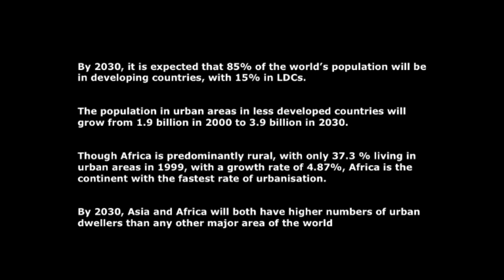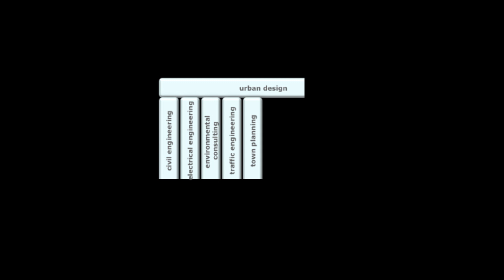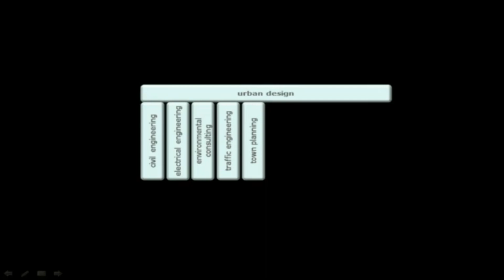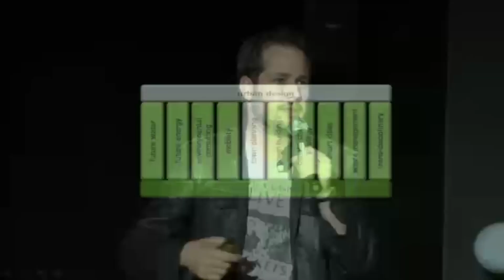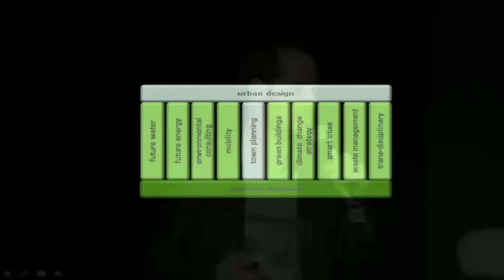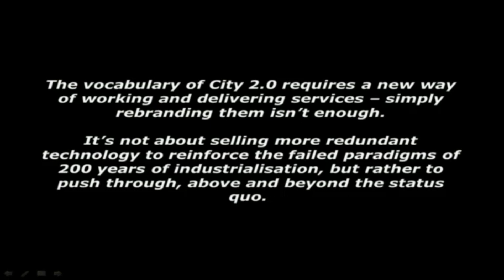Adding vocabulary to the city's story: Richard Palmer at TEDxCapeTown City2.0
Richard Palmer: Sustainability engineer

Richard is an engineer by training, a consultant by profession and an ecologist at heart. In the real world he is employed by the WSP Group to offer design advice on green buildings and urban sustainability.